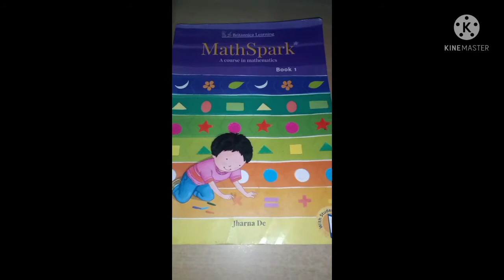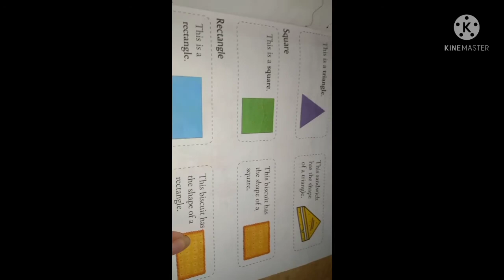Class 1/subject-maths/chapter-4/Subtraction/by Kanika Mam